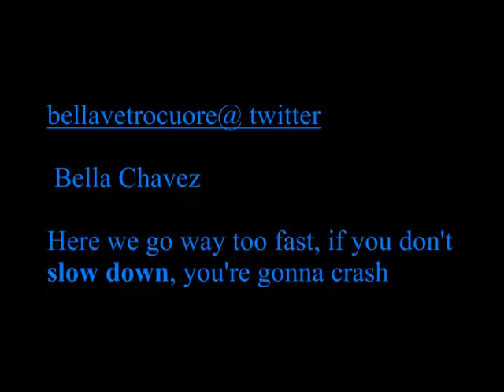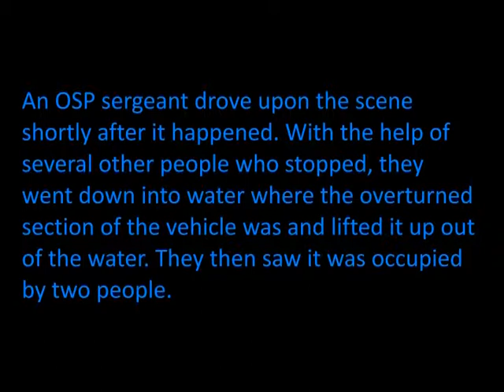Speed Killed Him...GF in hospital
Twitter your influence.